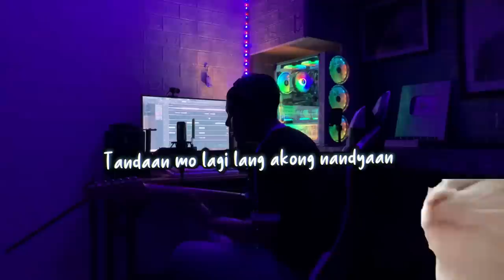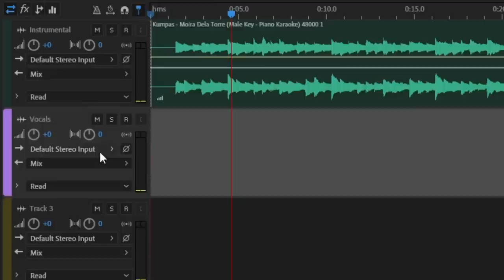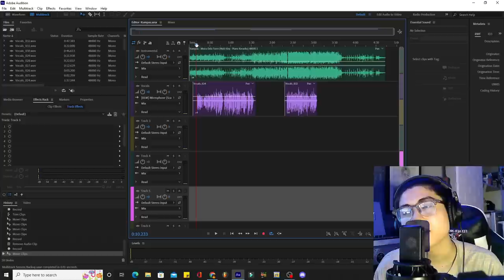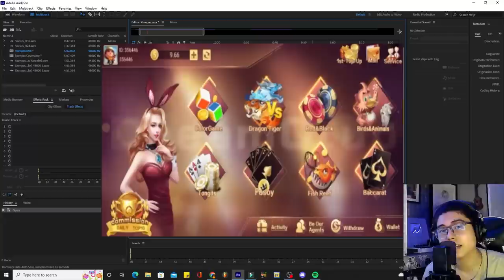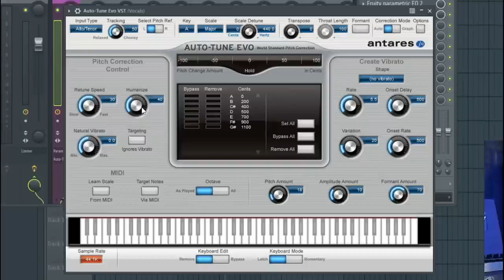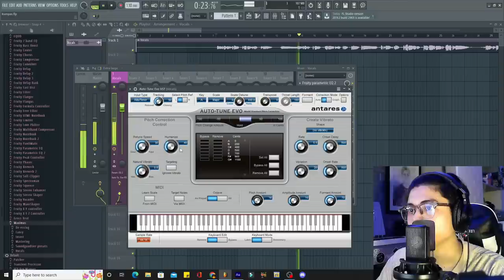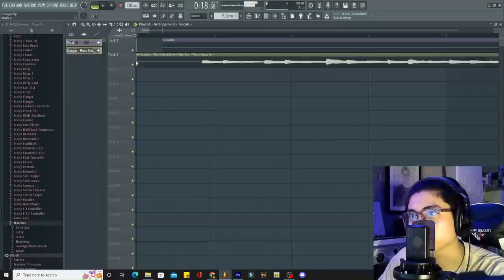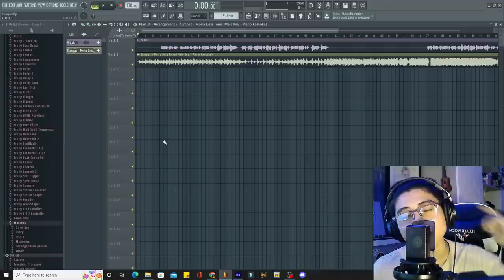HOW I RECORD/EDIT MY SONGS IN ABOBE & FL (MAONO PM500 XRL LARGE DIAPHRAGM MICROPHONE)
DAWS: Adobe Audition 2021 / Fl Studio 20

DOWNLOAD THE GAME HERE:
DREAMCLUB 🎮
1. Click and Download or copy and paste to your chrome :
2. Register using your mobile number
3. Create password and confirm
4. Click send to get the OTP
5. Input the OTP
6. press REGISTER
7. Then LOGIN your Account
7. Go to BE OUR AGENTS
8. click MY REFERRAL
9. input "478354" to your SUPERIOR CODE

Another earning App👇
SUNNY GAME